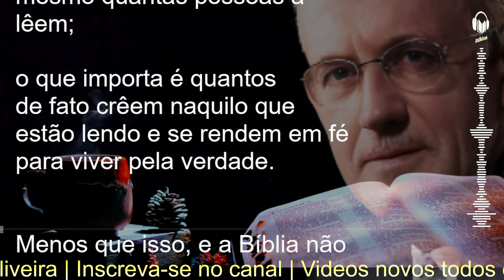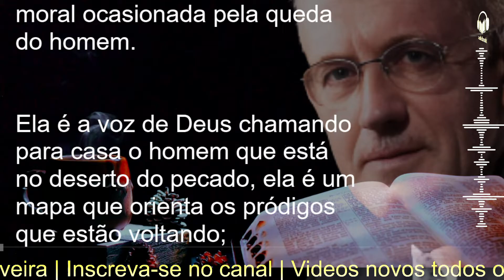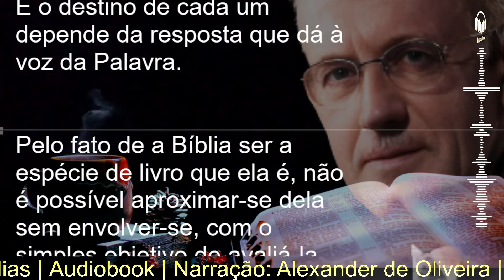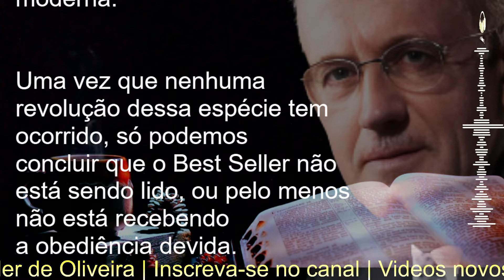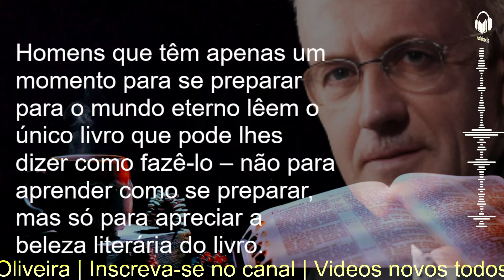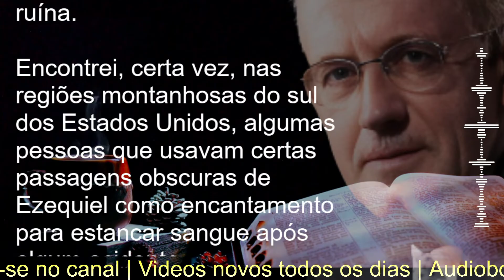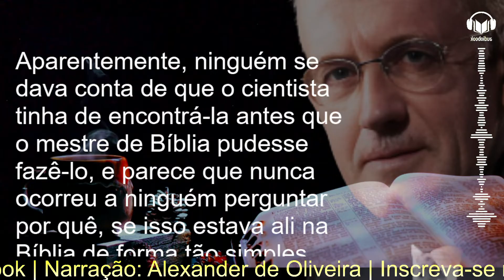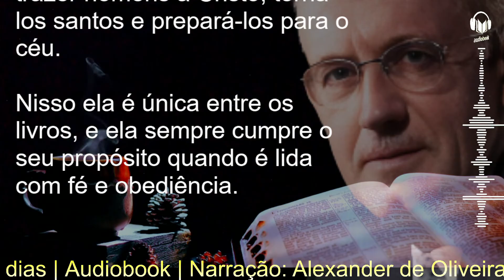O USO APROPRIADO DA BÍBLIA E SEU PROPÓSITO - A. W. Tozer | Audiobook - Narração: Alexander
Graça e paz a todos! Essa é uma mensagem curta do pastor Aiden Wilson Tozer narrada e legendada. Ele fala sobre o uso adequado da Bíblia, seu propósito para a qual foi escrita. Tozer também fala que a nossa responsabilidade aumenta cada vez que lemos a Bíblia de forma inadequada. Mas ouso dizer que até mesmo de forma adequada, pois, quanto mais conhecemos a Palavra de Deus mais responsável nos tornamos. Reflita! Você lê e medita na Palavra de Deus?
Deus abençoe a todos em Nome de Jesus Cristo. Toda glória seja dada ao Senhor eternamente. Amém!

 CONSIDERE SER MANTENEDOR APOIANDO O CANAL
Ou transferência bancária
Banco Santander
Agência 4427